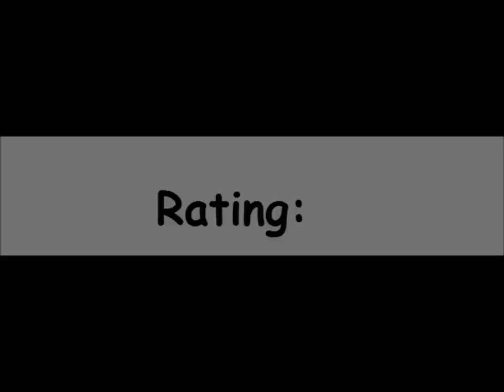Electronic Table Soccer! for the Magnavox Odyssey²/Philips Videopac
Alternate titles:

"Tischufußball" -- German title
"Soccer de Table Électronique!" -- Canadian French title
"Indendors Fodbold" -- Danish title
"Gioco del calcio" -- Italian title
"Futebol Eletrônico!" -- Brazilian title
"Futebol de mesa" -- Portuguese title
"Football de table electronique" -- French title
"Elektronisch tafelvoetbal" -- Dutch title
"Elektronisch bords-fotboll" -- Swedish title
"Electronic Table Football" -- UK title
"Cuadro electronico de futbol" -- Spanish title
"Baby Foot" -- Jopac title

Game description:

As the name implies, this is a foosball game. One or two players control three rows of players: the goalkeeper, three middle fielders and two attackers. To control the goalkeeper, the player to the left has to use the up-left and down-left directions in the joystick. To control the middle fielders, the player uses the up and down directions. To control the attackers, the player uses the up-right and down-right directions. The opposite applies to the right player.

The ball stops each time it touches a moving foosman and rebounds if it touches a still one. The score is marked with "/" (for one point) and "X" (for two points) symbols. The game ends when one of the players reaches ten points (XXXXX).

What I think:

Not bad, but I'm not fond of the controls.